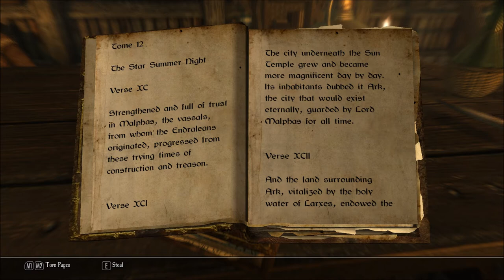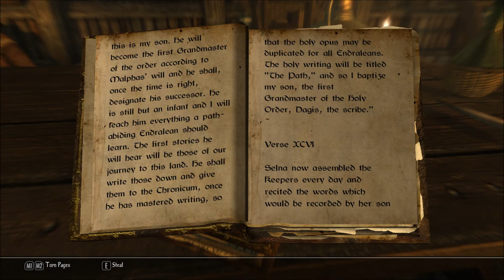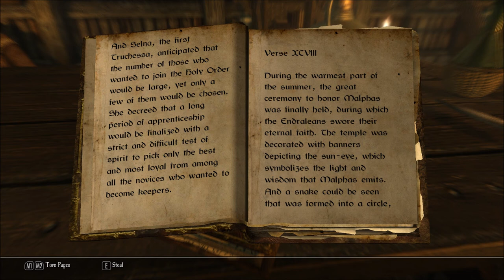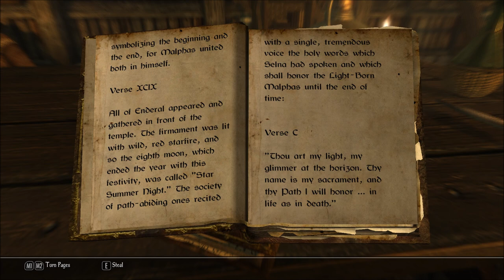Let's Read The Path, Tome 12: The Star Summer Night (Let's Read the Books of Enderal, Book 60)